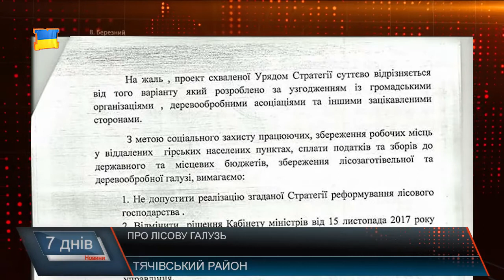Лісова стратегія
На засіданні уряду 15 листопада Кабмін ухвалив Стратегію реформування лісового господарства, яка збурила працівників цієї сфери. Найбільші побоювання викликали окоремі пункти стратегії, у якій йдеться про те, що передача лісових господаврств у корпоративне управління це може призвести до можливої приватизації державних лісів, монополізацію ресурсу та банкрутство деревообробного сектору. Як наслідок - масове скорочення штату працівників лісогосподарських підприємств, втрату кваліфікованих спеціалістів, скорочення робочих місць. Із депутатським зверненням до Прем’єра , з проханням переглянути стратегію звернувся і народний депутат України Василь Петьовка